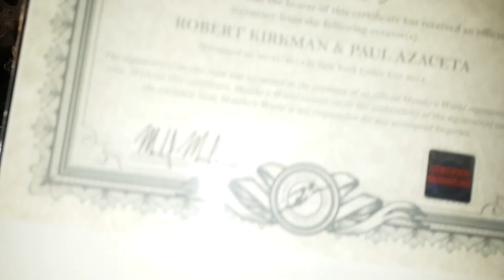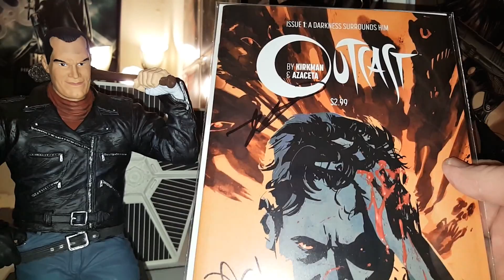RAOK FROM A GREAT FRIEND SEMPERFI COMIC GUY!!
IN THIS VIDEO RAOK FROM A GREAT FRIEND SEMPERFI COMIC GUY!!